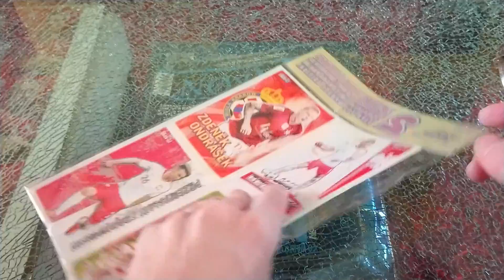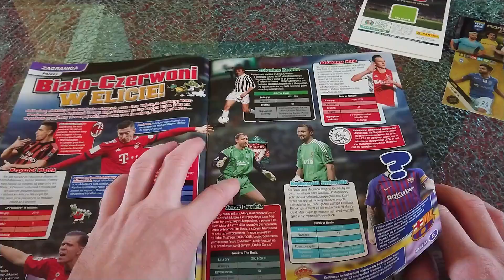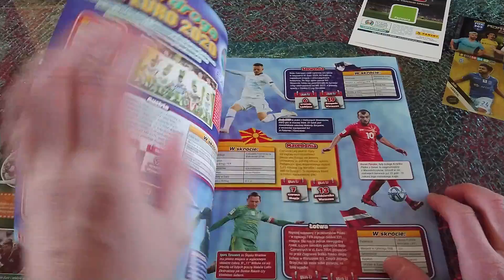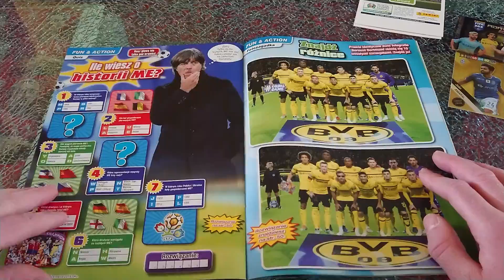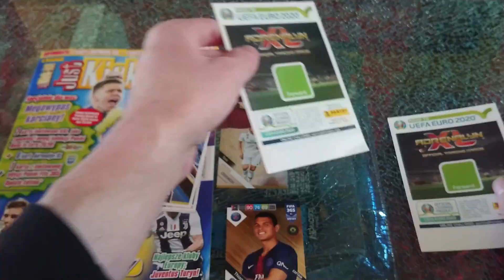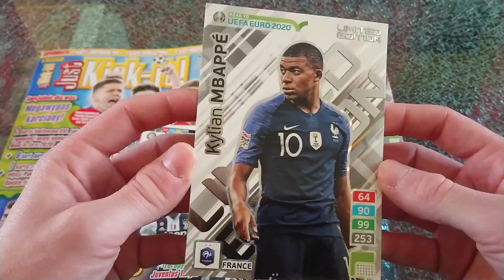SZOK!!! ZOBACZCIE CO DALI DO NAJNOWSZEGO JUST KICK-IT! nr.04/19 KARTY XXL ROAD TO EURO 2020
ZOBACZCIE CO DALI DO NAJNOWSZEGO JUST KICK-IT!